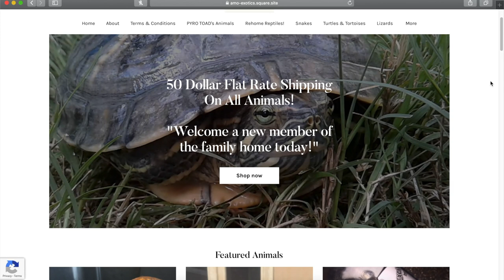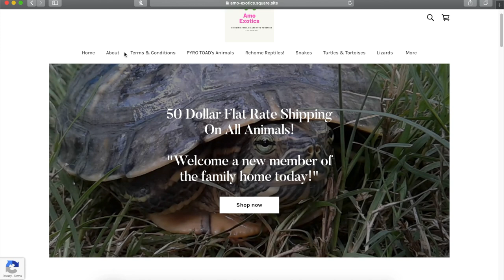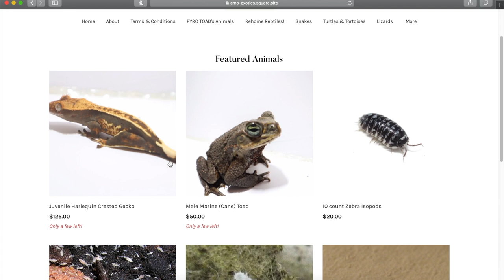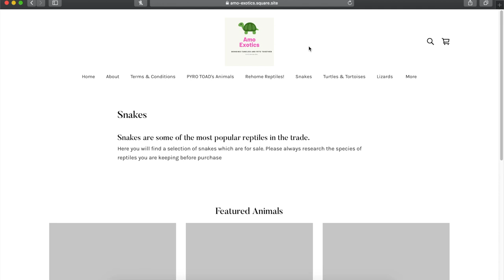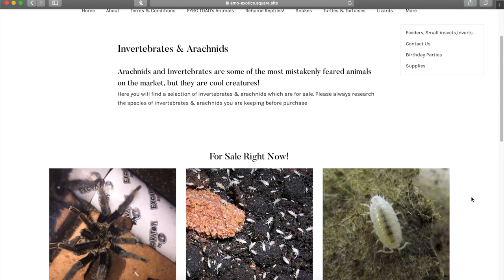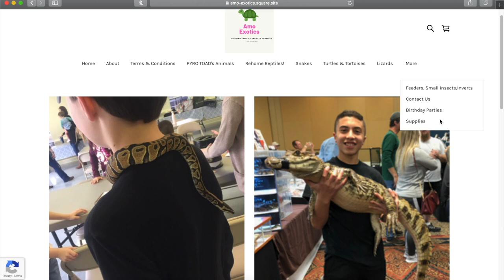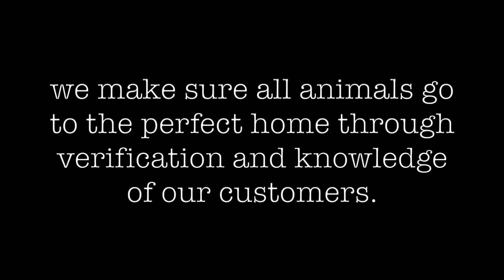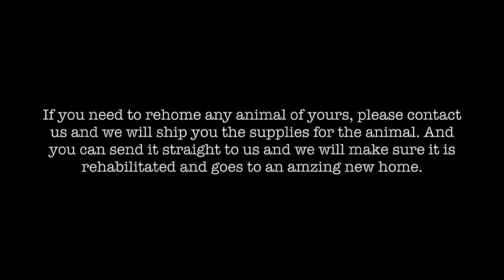This is something I’ve been keeping from you all...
I hope y’all enjoyed! If you have any suggestions, questions, or comments let me know! Go check out the website!
Also the small insects like isopods, springtails and millipedes will NOT be $50 shipping. SHIPPING WILL BE CHEAPER.